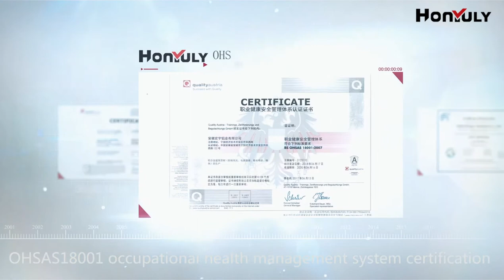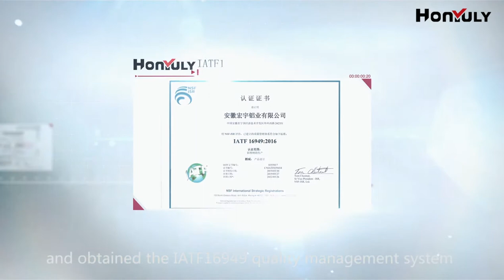ANHUI HONGYU ALUMINUM CO.,LTD-factory presentation video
Anhui Hongyu Aluminum was founded in November 2006, covering an area of about 210 mu(that is 14 hectare), with construction area of nearly 108000 square meters.

The company has an annual output value of 1.3 billion yuan and an annual foreign exchange earning of 80 million US dollars. With the joint efforts of its employees, the company has successively passed the ISO9001 quality management system, ISO14001 environmental management system, OHSAS18001 occupational health and safety management system certification, and obtained the IATF16949 quality management system certification as well as military product quality management system approved by the automobile industry. Meanwhile, it has obtained 9 national invention patents and 35 utility model patents.

The company introduced nearly 100 sets of advanced equipment for production,research and development, experiment and testing at home and abroad. Its production scale has increased year on year. With an annual production capacity of 100,000 tons of aluminum profiles, it can produce various type of aluminum profile with diverse surface treatment, which are widely used in automobile, IT, high-speed rail, construction and other industries. At present, it has 13 domestic and foreign advanced extruder, two powder coating lines, two oxidation production lines, etc. The biggest 4500 ton extruder has obvious advantages in producing contruction aluminum template and large-size industrial aluminum extrusion such as profiles for high-speed rail and automobiles. It has 15 meter long anodizing line which is almost longest in China.

With excellent technology, quality and brand, it is in the leading position in the industry. It has successively won the titles of famous trademark of Anhui Province, famous brand of Anhui Province, high-tech enterprise, mayor quality award of Ningguo City, specialized and special new enterprise of Anhui Province, famous export product of Xuancheng City and top 20 Import and export enterprises of Xuancheng City.

Hongyu has yielded fruitful results. Nowadays, Hongyu aluminum products have been sold at domestic and abroad market. Distribution stores and marketing agencies have been established in 38 countries and regions in Asia, Europe, Latin America and Africa. Domestically, it has established strategic business relations with large real estate companies such as Country Garden, Zhejiang Greentown and Binjiang Group."

Craftsmanship in mind, practice attentively and quality as the top priority”, as the brand philosophy of Hongyu Aluminum, has always been rooted in its product (strategy). Meanwhile, dual brand strategy has been adopted at one and the same time. Hongyu has been committed to developing the international market.